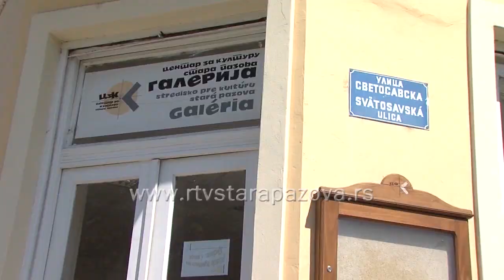Više kulturnih dešavanja u februaru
Centar za kulturu Stara Pazova, u skladu sa epidemiološkom situacijom i merama prevencije protiv korone, nastavlja sa organizacijom kulturnih sadržaja i  u mesecu pred nama.